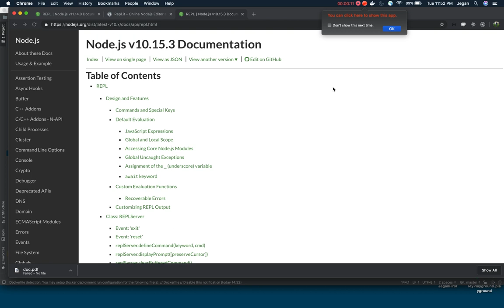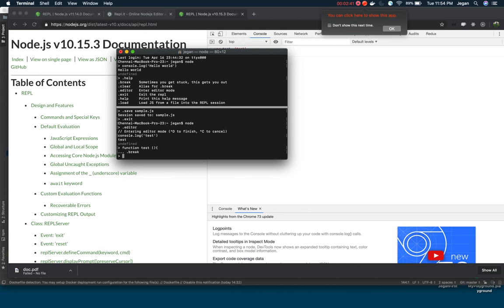Node.js REPL in Tamil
This video is  about REPL. I will explain the remaining part of REPL  in the upcoming sessions